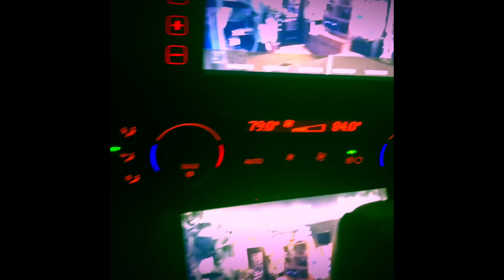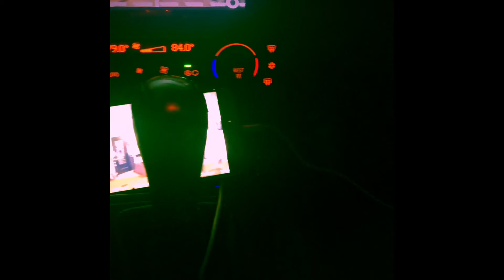January 29, 2019